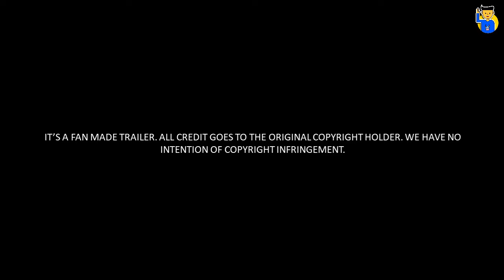Jet Bahadur | Teaser | Bombaiyer Bombete | Feluda | Pulak Ghoshal | Satyajit Ray | Fan-made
সত্যজিৎ রায় মানেই ফেলুদা আর ফেলুদার কাহিনীতে লুকিয়ে আছে আরও কত কাহিনী। খুঁজে পেতে বেশ লাগে আমার।
সত্যজিৎ রায়ের সৃষ্টি, সন্দীপ রায়ের রূপদান, আর সেটা নিয়েই সত্যজিৎ রায়ের ১০৩ বছরের জন্মদিনে আমার একটা অন্যরকম চেষ্টা। ভুলত্রুটি ক্ষমাপ্রার্থী। কপিরাইট নিয়ে কেস দেবেন না প্লিজ। এটি সম্পূর্ণরূপে ফ্যানমেড এবং শুধুমাত্র আনন্দের জন্য।